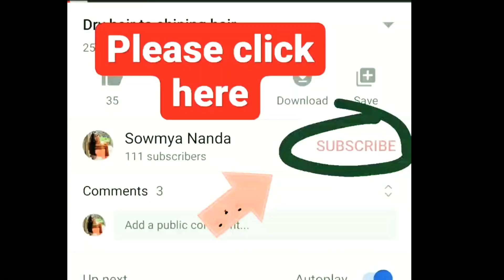How to reduce body heat | Sowmya Nanda